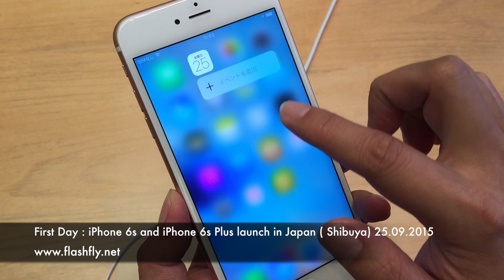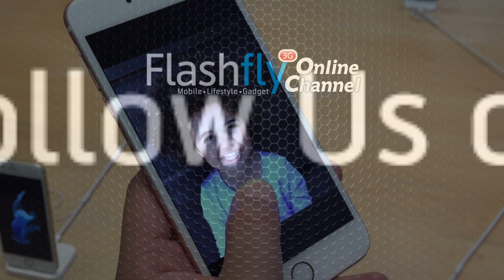First Day : iPhone 6s and iPhone 6s Plus launch in Japan ( Shibuya) 25.09.2015